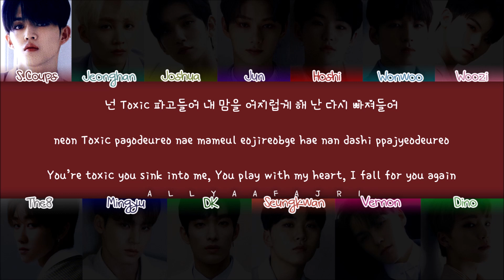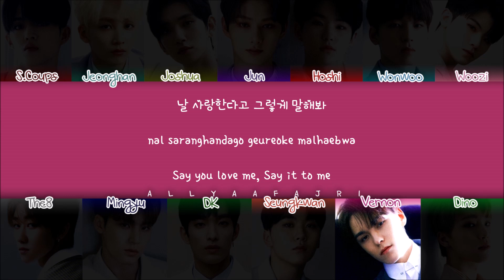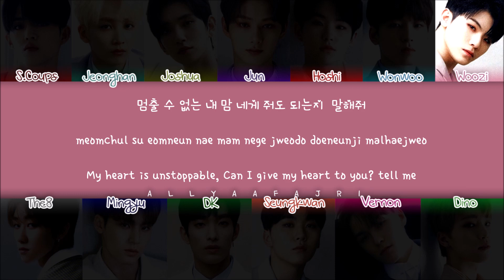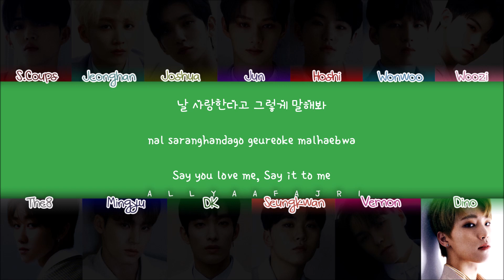How Would SEVENTEEN Sing RUMOR by NATION'S HOT ISSUE PRODUCE48?